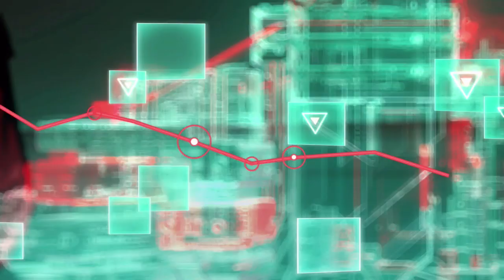PT.9 Crackdown 3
DON’T CLICK HERE! Join us on a playthrough of Crackdown 3 this video is part 9 in the series.

     Crackdown 3 retains the core gameplay of Crackdown and Crackdown 2, featuring a number of different organizations controlling the city of New Providence that players will need to take down by killing their bosses and Kingpins, destroying their facilities, and destabilizing their infrastructures. Players can use a variety of weapons to achieve this end, from guns to grenades to rocket launchers, as well as their own physical power. Players can also drive any vehicle found in-game. The game features the "Skills for Kills" system as found in previous games, in which killing enemies with different tools and finding pickups hidden throughout the city will award the player with orbs, which increase the player's core skills – agility, firearms, strength, explosives, and driving.   Ten years after the events of Crackdown 2, a terrorist attack from an unknown source kills power around the entire world. The Agency is thrust back into action after the attack is traced to the city of New Providence, controlled by the mysterious organization Terra Nova. After the Agency's first strike against the organization fails, the player characters - super-powered Agents - are called into the field by the Agency's Voice (Michael McConachie) and led by Commander Jaxon (Terry Crews) as a last resort to dismantle Terra Nova any way they can